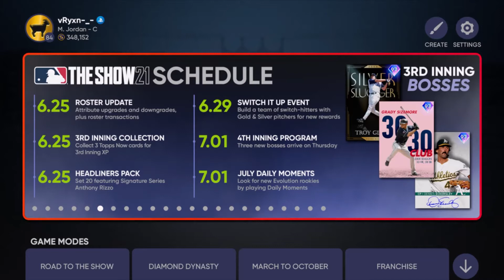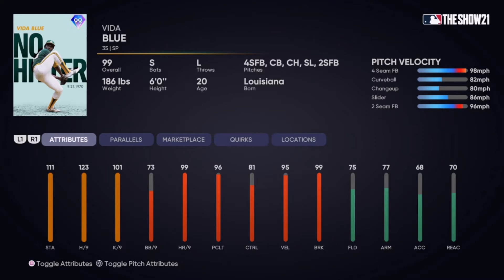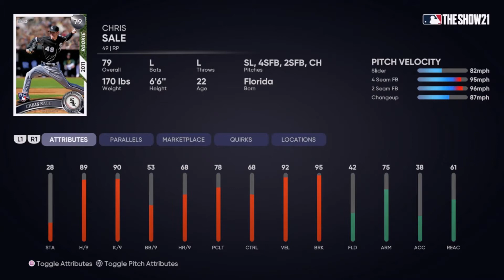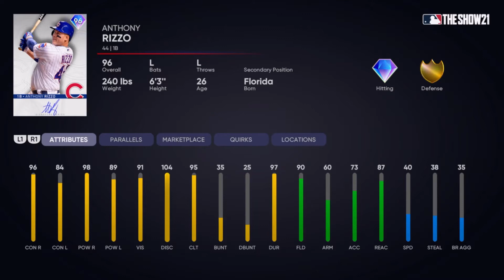UNLOCKING *99* WANDER FRANCO! NO MONEY SPENT #14! MLB THE SHOW 21